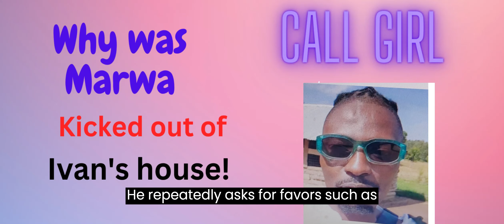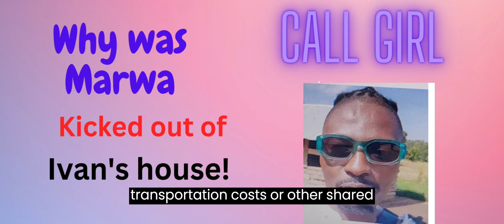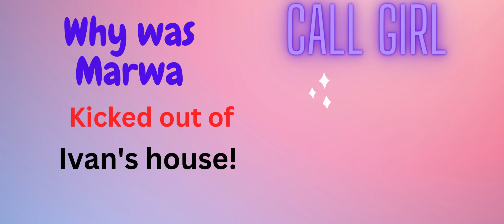@iammarwa, Marwa kicked out of Ivan's house because of a CALL GILL! @IvainTures, Ivan, you lied!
This Video is for Educational & Entertainment Purposes, only Copyright  Disclaimer Under Section 106 of the Copyright  Act 1976, allowance is made for "fair Use " for purposes such as criticism, comment, news reporting, teaching, scholarships and research